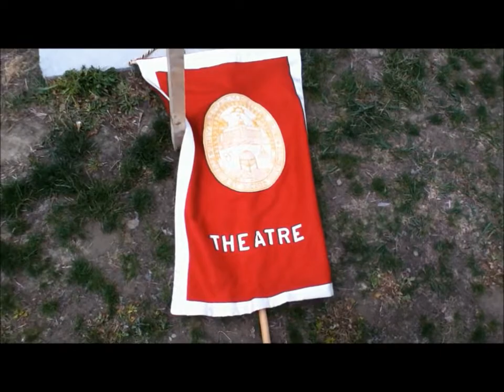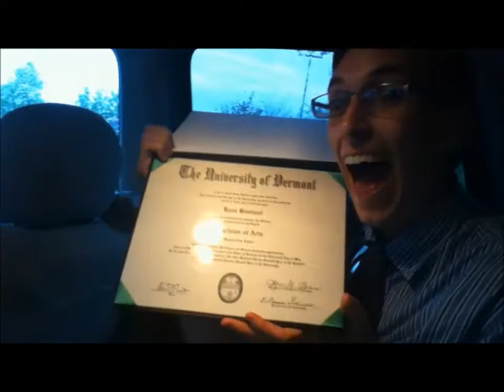HOW TO GRADUATE COLLEGE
A very special Aristotle's Warts. Congratulations UVM Class of 2013!!